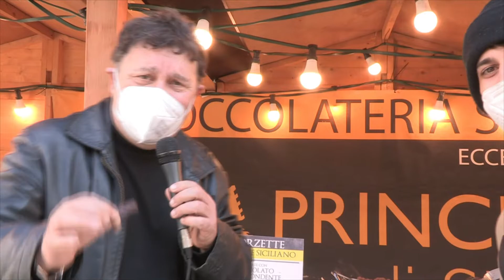Cioccolateria Principato di Sicilia Chocoland 24 febbraio 01 marzo 2022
Intervista Enrico Provenzano del Principato di Sicilia